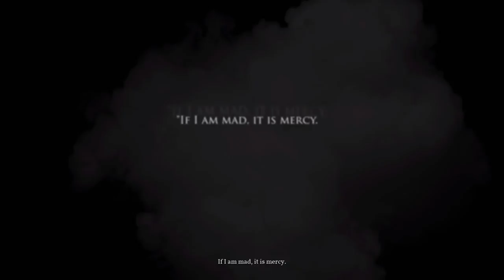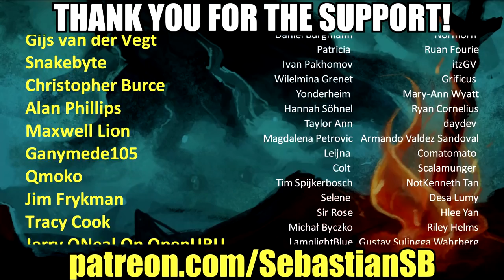Let's Play Call of Cthulhu (2018) Part 1 - Chapter 1: Pierce Investigations Agency, Boston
1924. Private Investigator Pierce is sent to look into the tragic death of the Hawkins family on the isolated Darkwater Island. Soon enough, Pierce is pulled into a terrifying world of conspiracies, cultists, and cosmic horrors.

REVIEWS

“One of the finest cosmic horror experiences in modern gaming.”
IGN

“The Lovecraftian overtones were strong enough to warp my mind into an excited frenzy”
Gamesradar

“I felt like I was in a tabletop Call of Cthulhu adventure”
PCGamer